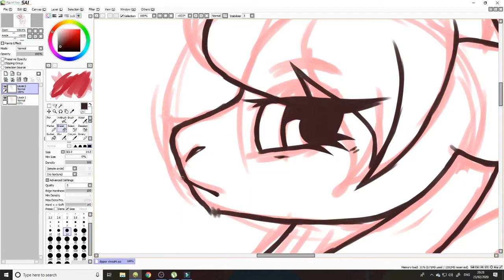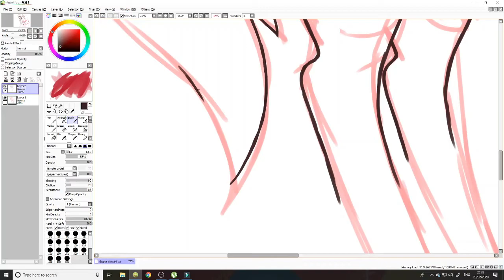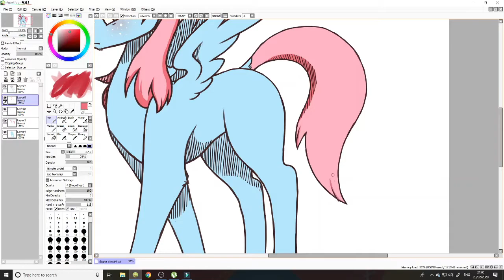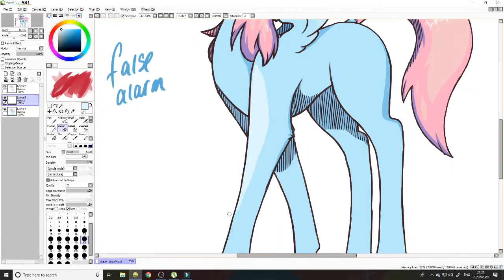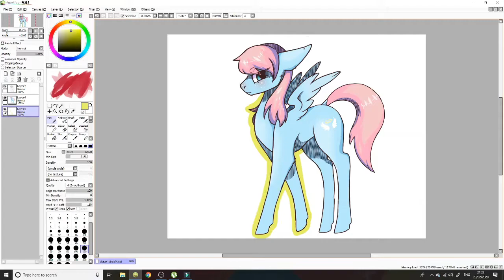Moody Speedpaint MLP ((Agrume - Realize))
Song: Agrume - Realize